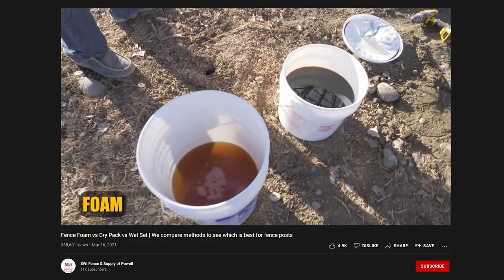Does Dry Setting Concrete Work? Fence Guy Answers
Today I'm answering a viewer question about dry packing fence post holes. Dry vs wet packing fence post holes is a BIG debate in the fence world and often get heated. Hopefully this sheds some light on the debate.

I'm Joe Everest, The Fence Expert. On this channel, I'm going to teach you everything there is to know about growing your contracting business. We're going to show you how to market your business, grow your contracting company, get new customers and much, much more. If you're a contractor, my channel will help you out.